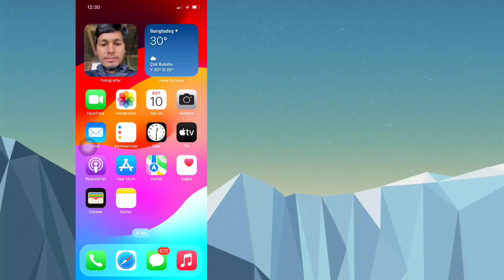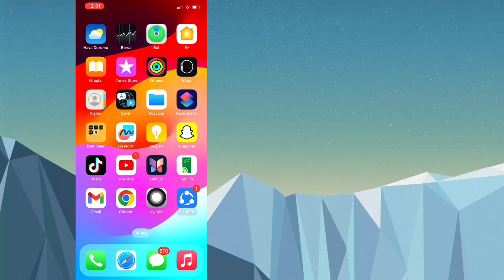iPhone'da iCloud veya Apple Kimliğine Erişilemiyor | Apple Kimliği veya iCloud erişimi Devre Dışı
Burada size iPhone'da iCloud veya Apple Kimliğine Erişilemiyor sorununu nasıl çözeceğinizi göstereceğim (2024). Bu videoyu izleyin ve iPhone'da iCloud veya Apple Kimliğine Erişilemiyor sorununu nasıl çözeceğinizi öğrenin || Apple Kimliği veya iCloud erişimi Devre Dışı Bırakıldı.